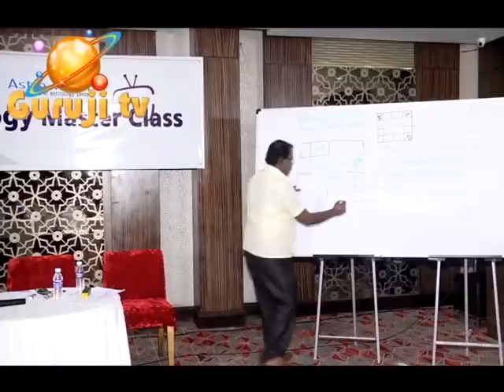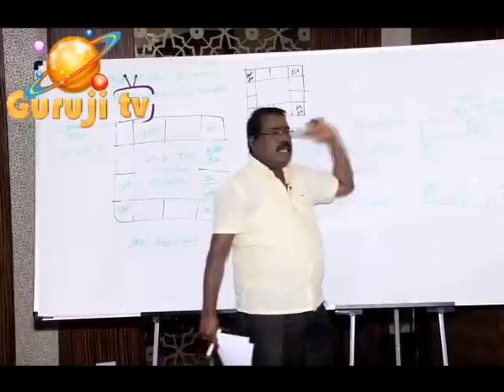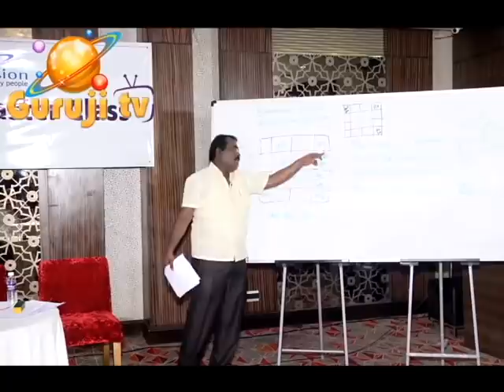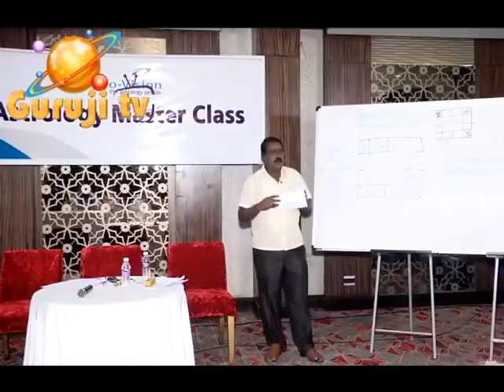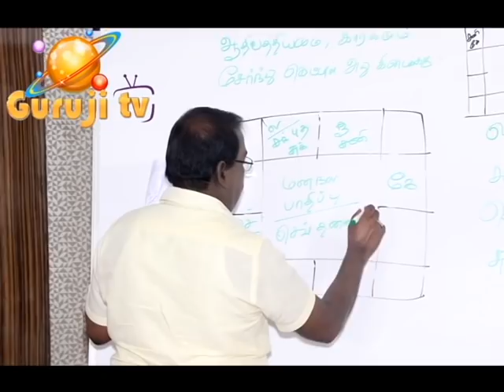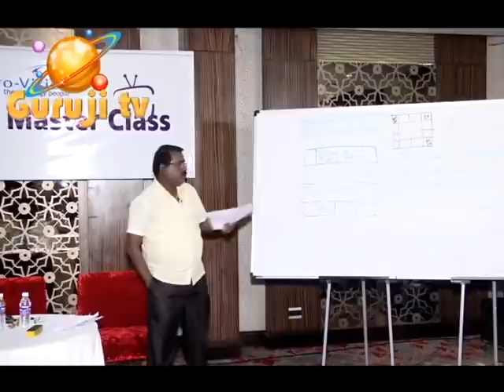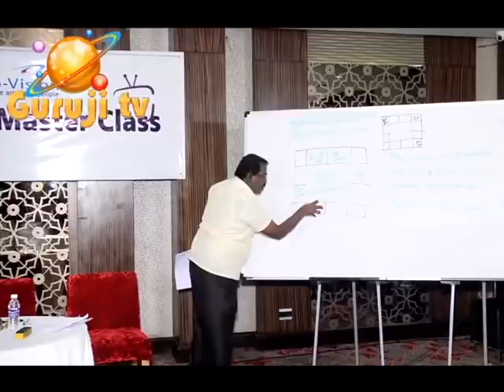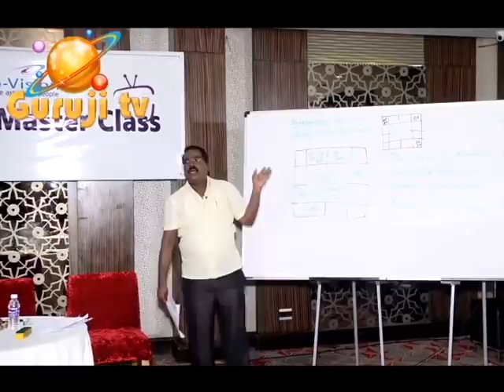1641- ILLNESS - DEATH MENTAL HEALTH ARPAAYUL (நோய் - மரணம் மனநலம் பாதிப்பு அற்பாயுள்)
உயிர்க் கொல்லி நோய் -மனநல பாதிப்பு- துர்மரணம்- அற்பாயுள் நிலைக்கான ஜோதிட விளக்கள்கள் - ஜோதிடக்கலை அரசு ஆதித்ய குருஜியின் வீடியோ..PREMIUM VIDEO- 042